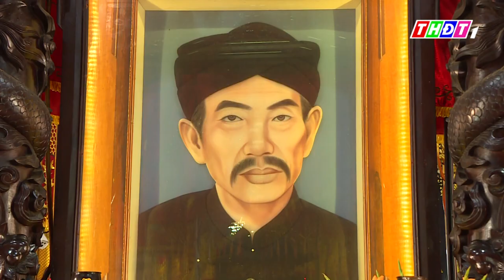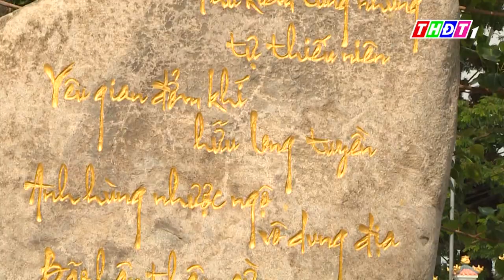Viếng thăm Đình thần anh hùng Nguyễn Trung Trực (Kiên Giang) | THDT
➡ Đây là Kênh Youtube chính thức của Đài Phát thanh và Truyền hình Đồng Tháp